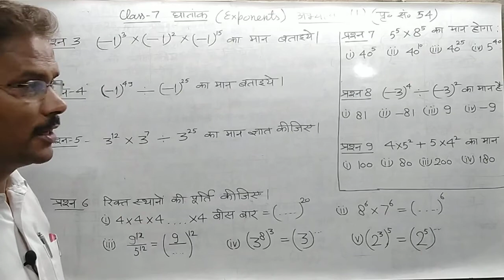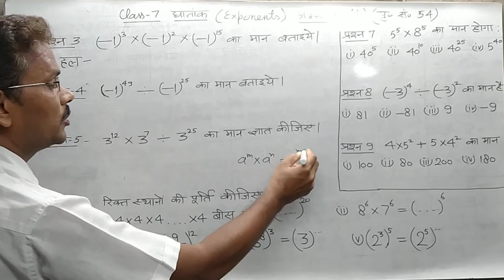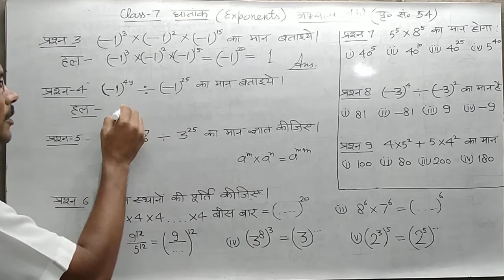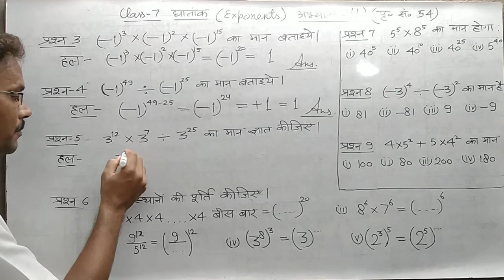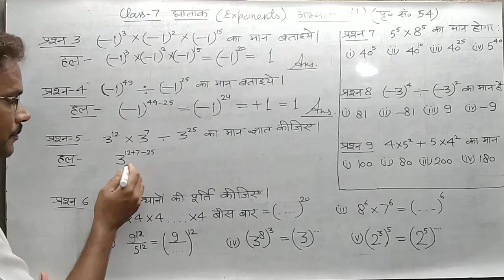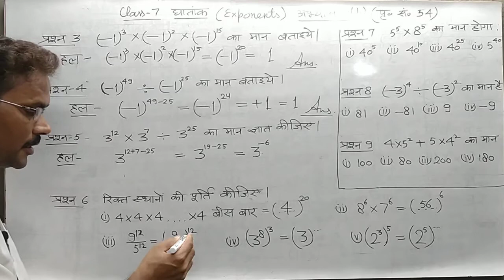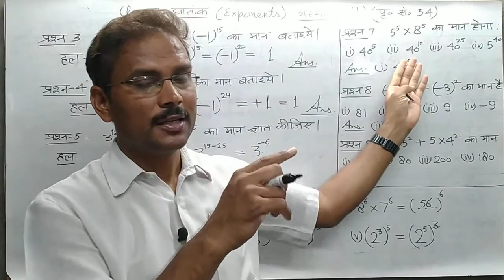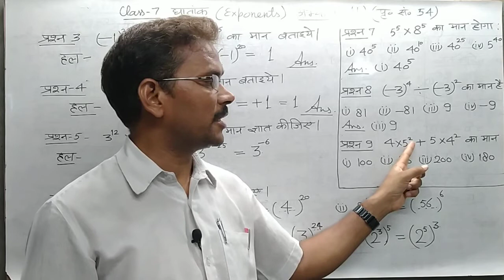घातांक (exponents) Part 6, Class7, अभ्यास 2b -3-9